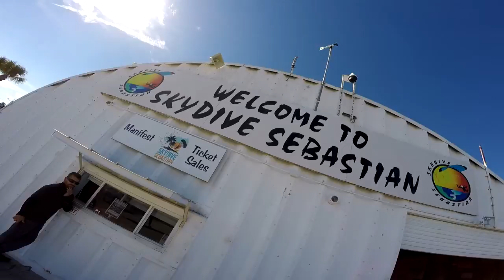Skydive Sebastian - Josie's Skydive